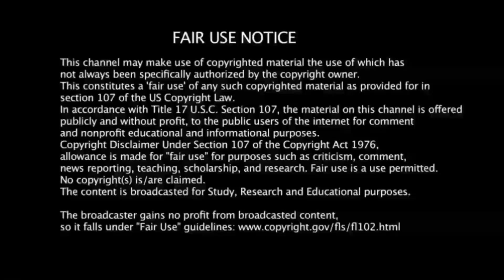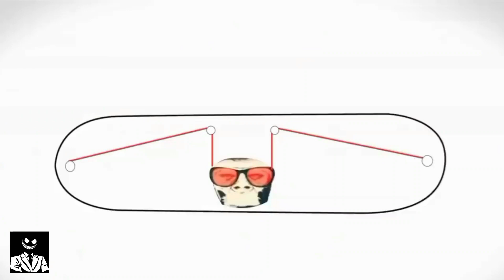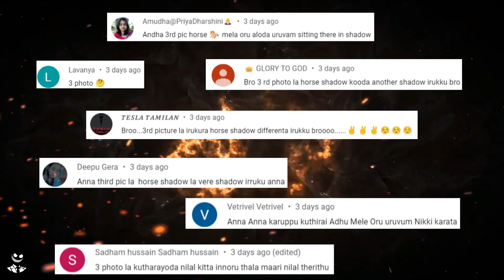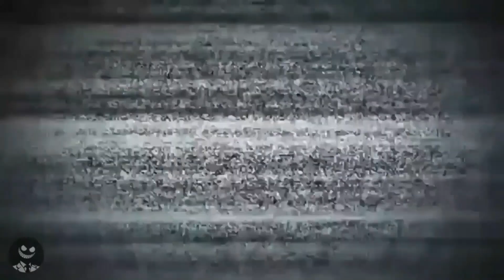மேஜிக் ரகசியம் -Most Famous Magic Secret Finally Revealed | Mysterious Facts Tamil